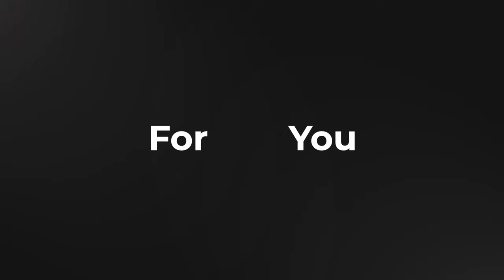How To Relax Pelvic Floor Muscles? Exercises For Relaxing Pelvic Floor! By | Dr. Haris Burki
In this video, Dr. Haris Burki discusses effective exercises and techniques to relax the pelvic floor muscles. Whether you are experiencing pelvic pain, or discomfort, or just want to maintain good pelvic health, these exercises can help. Dr. Burki demonstrates diaphragmatic breathing, gentle stretches, and relaxation techniques that are easy to follow and can be done at home. Learn how to reduce tension and improve your overall well-being with these simple yet powerful methods.